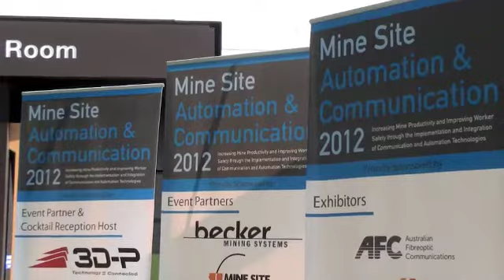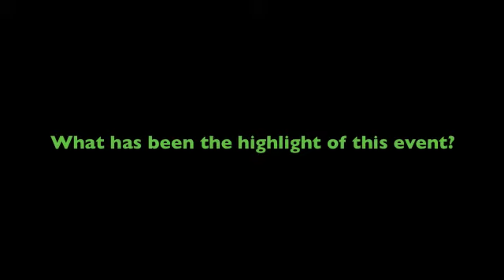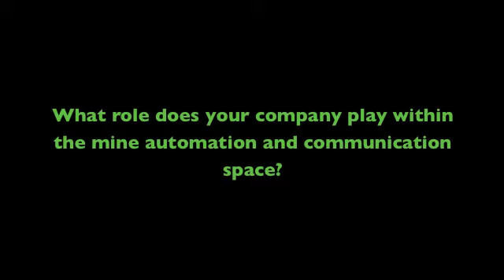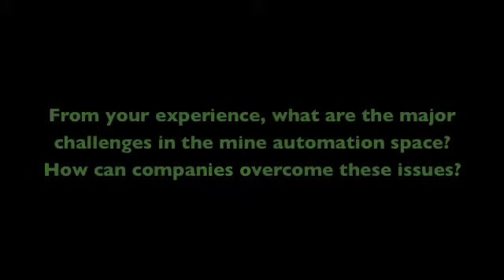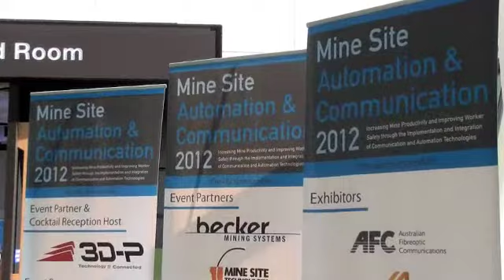Interview with Aston Bell, APAC Region Director at Devex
Mining IQ speaks to Aston Bell, Director - APAC Region at Devex about his experiences at Mine Site Automation & Communication, the value of the event, the challenges in the industry and how we can overcome them.

Mining IQ's Mine Site Automation & Communication is the leading event in the industry catered to the increasing use of automated technology and how mining companies can tap into new technologies to improve processes and productivity. call or email